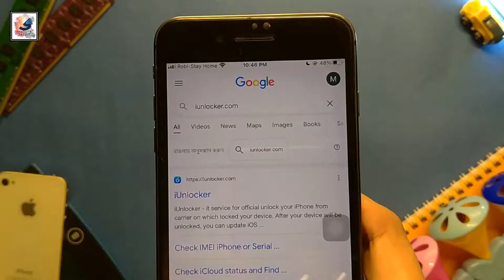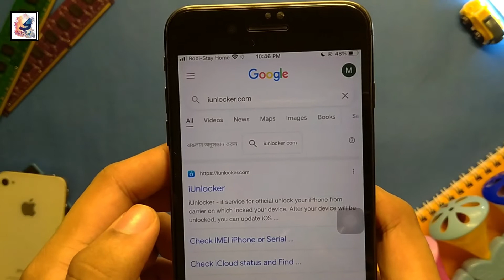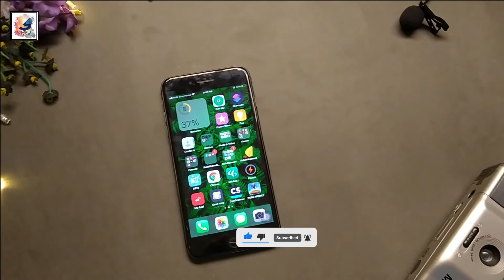How to Check iPhone,iPad Activation Date⚡Purchase Date & warranty of any Apple Device⚡ Bangla Video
I'm back again Another Video,Today in this video i like to share with you guys how to check any iPhone Activation Date, meaning you can see the exact day it was first turned on and setup & warranty. This process is free and super easy. Hope you like it!

iPhone 13 Series Most Cheapest Place⚡ Most Experience Place to buy in the World⚡কোন দেশে iPhone দাম কম

ios 15 Official on iPhone 8 Plus Full Bangla Review⚡iPhone 8 Plus iOS 15 hidden feature like iPhone 13

iPhone 12 Pro Max Vs Canon EOS 80D⚡iPhone 12 Pro Max Vs DSLR Camera Comparison Test Bangla Video

iPhone 13 Pro Max vs iPhone 12 Pro Max Bangla Video⚡iPhone 12 Pro Max থেকে 13 Series আপগ্রেড করতে হবে⚡iphone 13 Price

১৮ থেকে ৩৫ হাজার টাকায় সেরা old Flagship ফোন কোনগুলো?⚡Top 3 Old flagship phones for 2021

Redmi K20 Pro Bangla Review After 2 Year | Should You Buy Mi 9T Pro in 2021

OnePlus 8 Pro 5G Bangla Review 2021 | Should You Buy or Not OnePlus8 Pro (Still Worth it) 2021

iPhone 12 Pro Max Full Bangla Review 2021 | iPhone 12 Pro Max 5G বাংলা Review | Shadat's Tech Dayout

Budget Vlog Video Setup 2021 | কি কি দরকার Vlog ভিডিও করতে ?Best Budget Vlogging Setup Bangla

Moza Mini-s Gimbal Still Worth it 2021 | Low Price Gimbal 2021 | Best Budget Gimbal 2021 BD

Samsung Galaxy S21 Ultra 5G full Bangla

বাংলাদেশ দেশে iPhone 13 pro দাম কত,
iphone bangla tutorial,
iphone 13 pro bd price,
how to check iphone 13 warranty,
how to check iphone 13 pro warranty,
how to check iphone warranty,
iphone activation date,
ipad activation date,
apple iphone activation date,
how to find iphone activation date,
iphone activation date by imei,
iphone activation date check,
date d'activation iphone,
iphone first activation date,
iphone activation date imei,
activation date of iphone,
iphone activation by serial number,
check iphone,
how to check if iphone is opened,
how to check if iphone is original using imei,